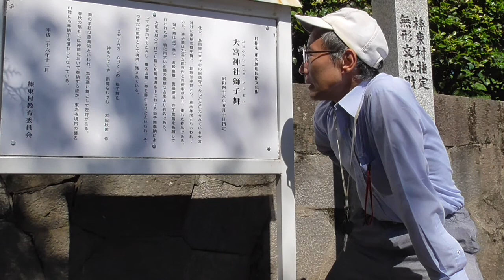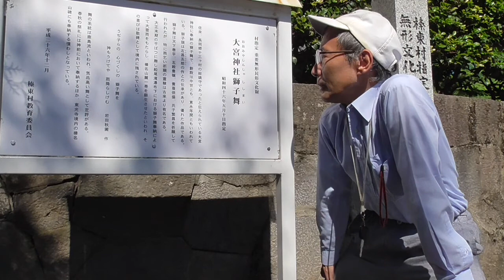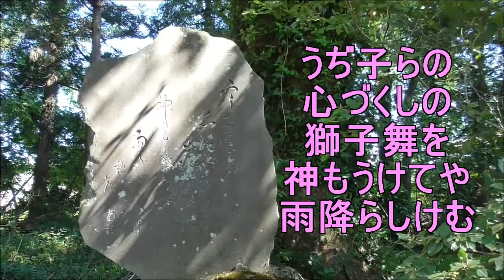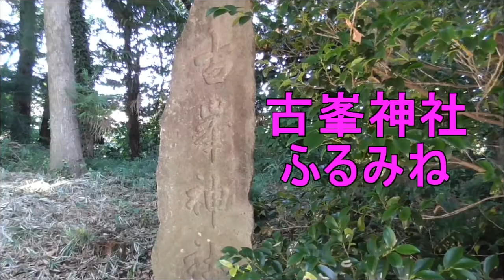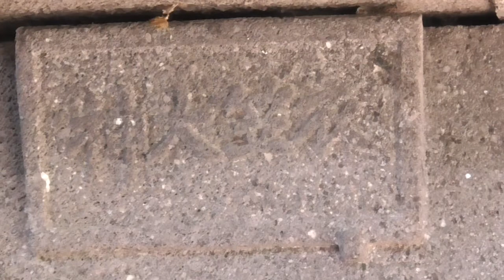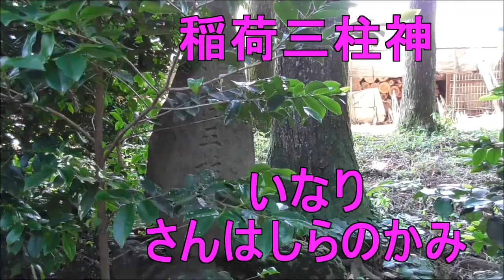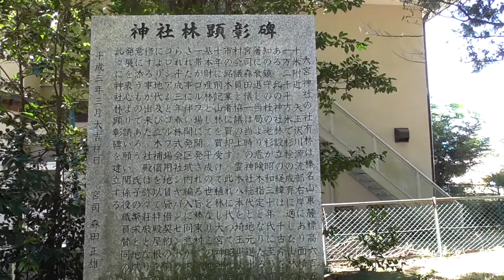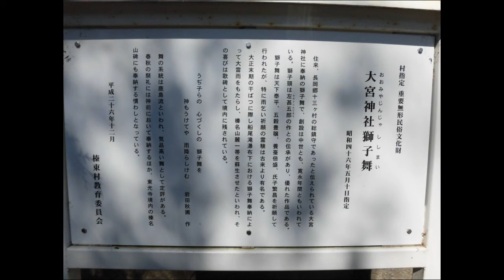大宮神社獅子舞と末社めぐり・・獅子舞が村指定重要無形民俗文化財・・榛東村/群馬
歌碑の前、2mのところにで枯れ枝落下。もう少しで直撃でした。
狛犬さんの鈴の音に導かれて、難を逃れました。
こうしたこともあるんですね。狛犬君、ありがとう。